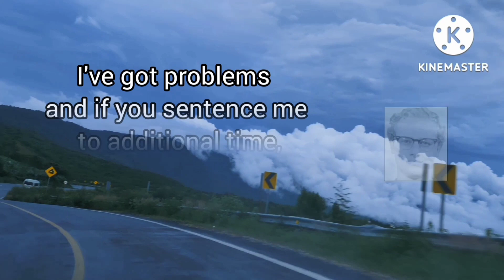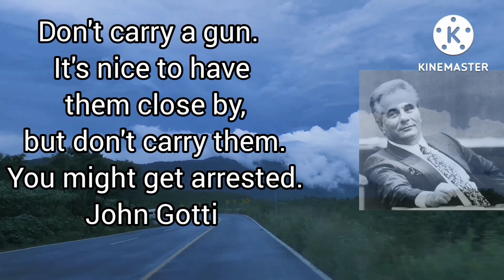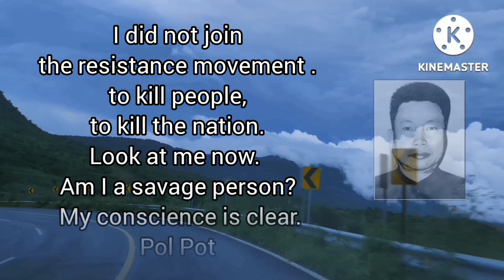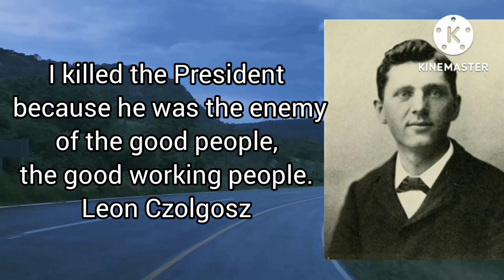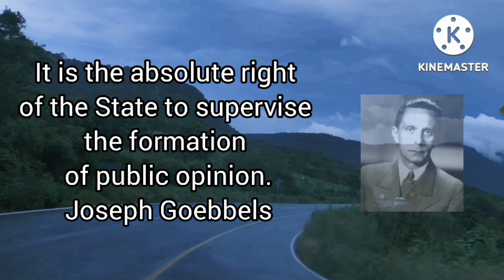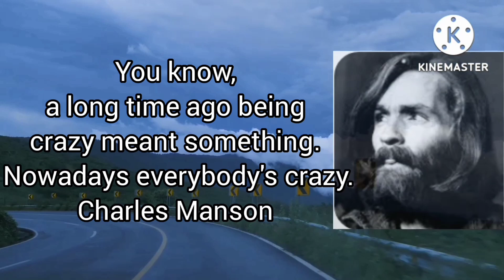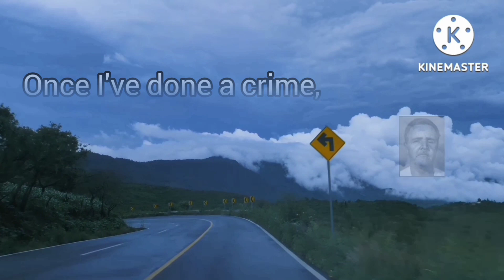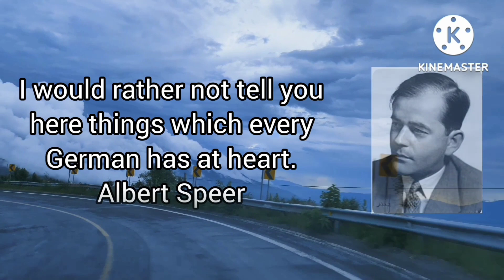Quotes by Criminals